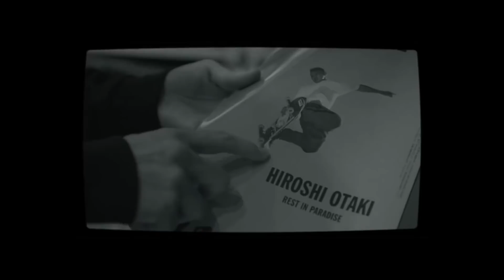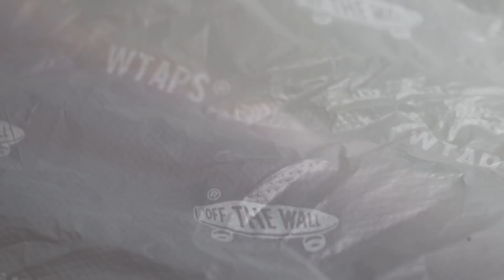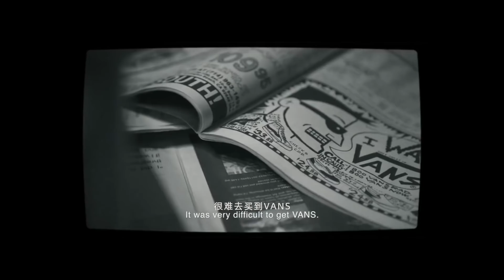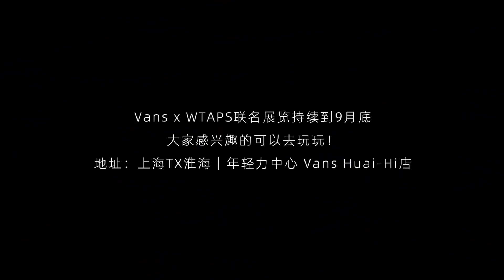2020年最值得购买的一套VANS联名 | WTAPS x Vault by Vans 2020 Crossbones Series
Vault by Vans x WTAPS 2020